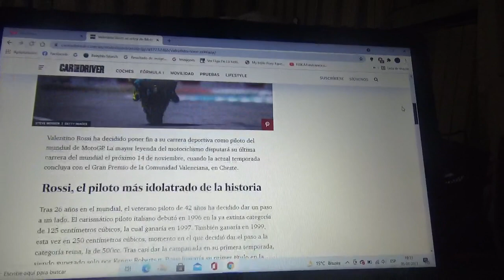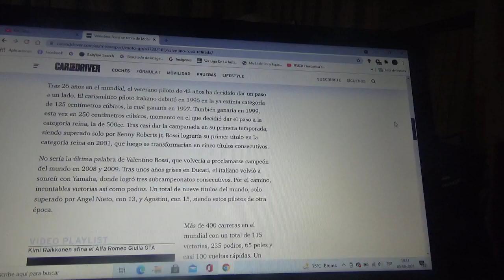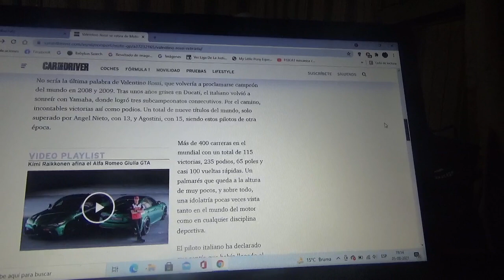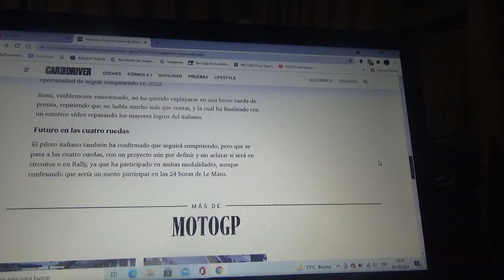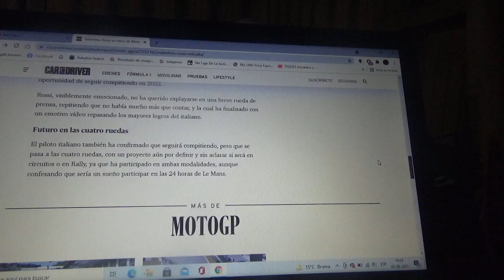Valentino Rossi dejará MotoGP para competir en las cuatro ruedas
Tras casi 30 años el legendario piloto italiano 9 veces campeón mundial de motociclismo terminará su carrera al finalizar la actual Temporada 2021 del Mundial de Motociclismo(en otras palabras el MotoGP)